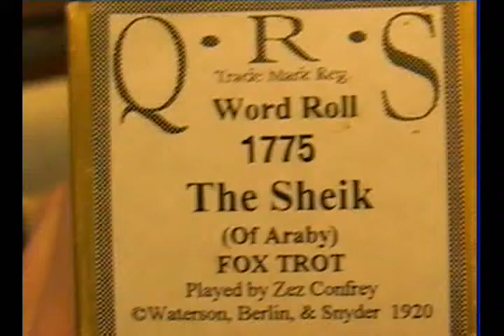The Sheik (of Araby), Piano Roll, Zez Confrey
Rudolph Valentino's movie "The Sheik" came out in 1921, but Confrey had been making these "exotic" song rolls for years, so that wasn't the start of it.  There was certainly a craze for exotic locales, sand dunes, camels, handsome men in flowing robes, etc.